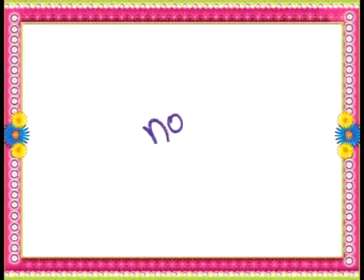KurkureDesiBeats_Pooja Sutar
Pooja Sutar  showed desipan with New Kurkure Desi Beats' on-ground activation at Nirmal Life Style ,Bombay